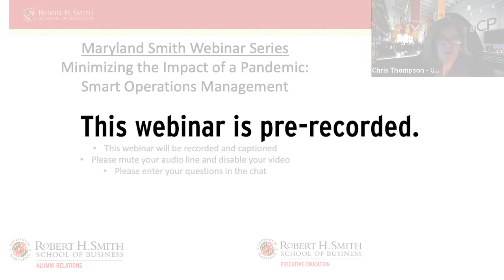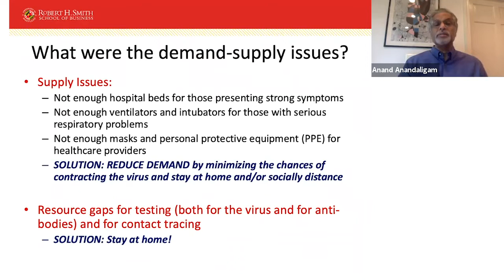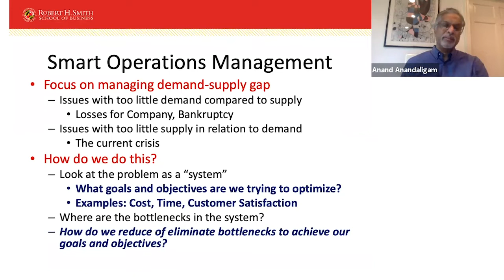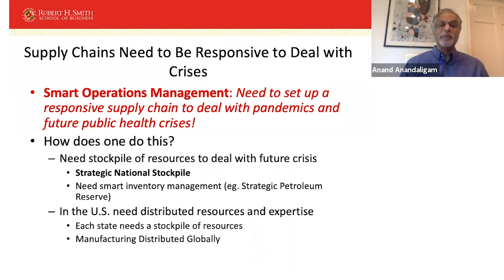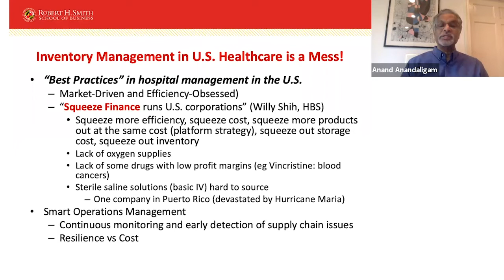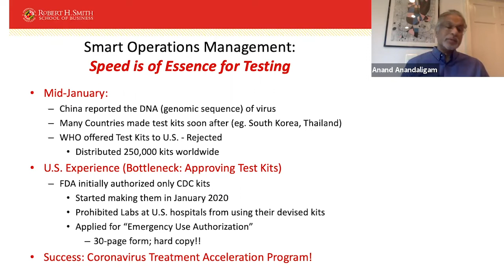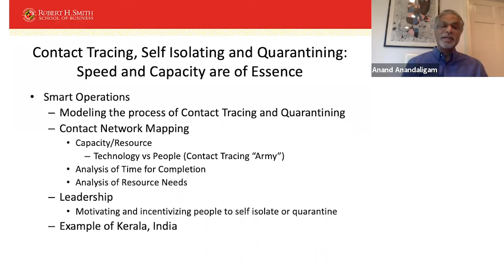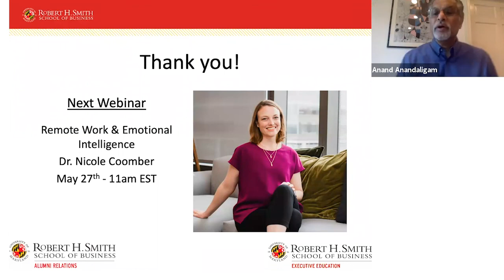Pandemic Operations Management Webinar